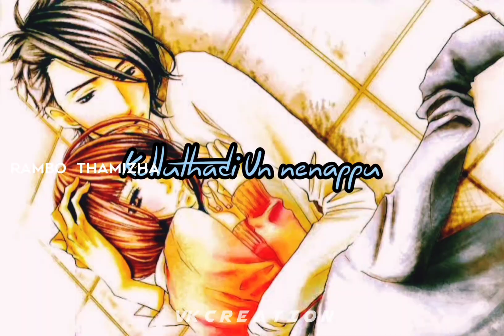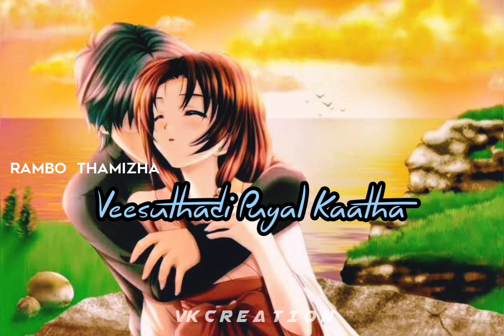"Unna Oru Nodi Partha" | Official Lyrical video | Album song | Tamil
"Una oru nodi Partha" Lyrical video song. A new Tamil album song .by

All credites goes to
  Vk creation
Music & Singing
  P.Ananthajothi
Lyrics
  Sugumar
Editing
  Vk Creation

All r support to this video ...special thanks from subscribers. Una oru nodi Partha official lyrical video song